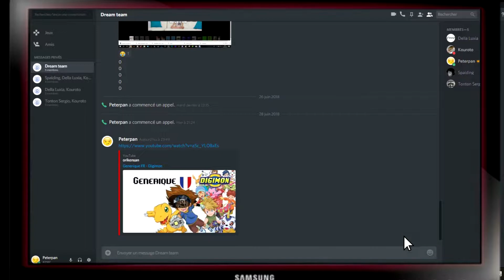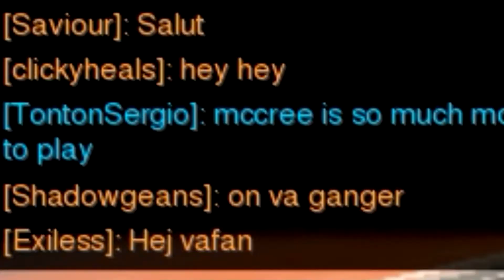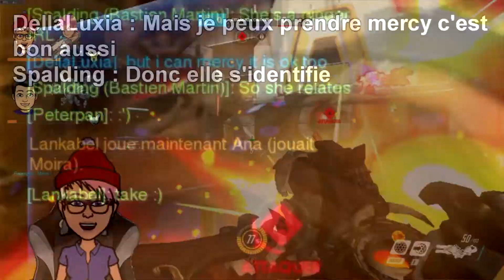En route pour le platine saison 2 : La fin